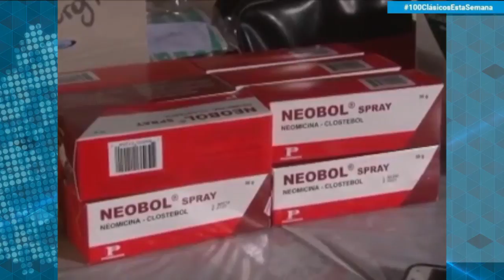Clásicos | La resistencia de los masayas durante la rebelión de abril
ClásicosEstaSemana | Un reportaje sobre la resistencia del pueblo de Masaya durante la rebelión de abril, cuando el pueblo llego a levantar mas de 200 barricadas, para defenderse, y para demandar el cese de la represion.